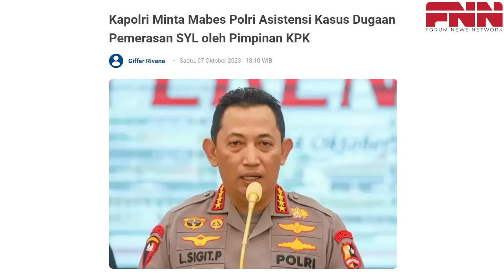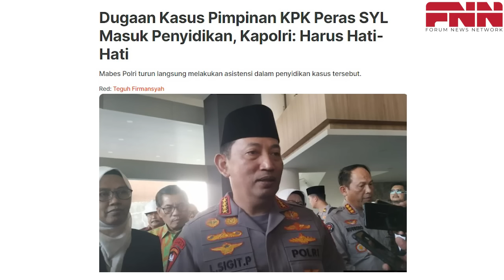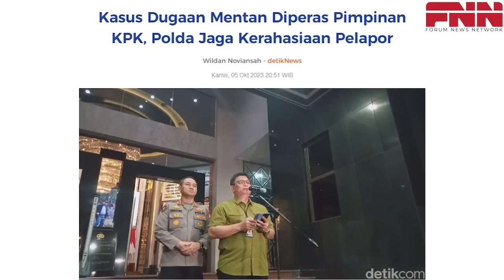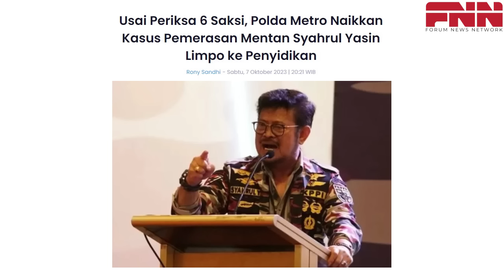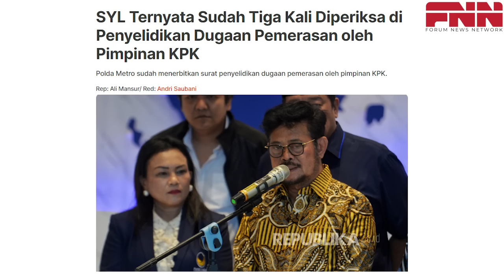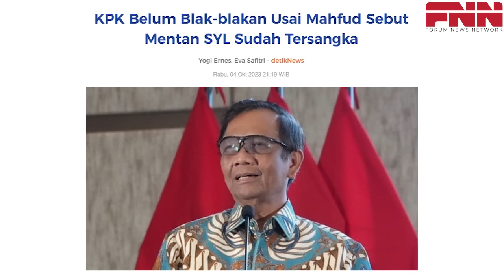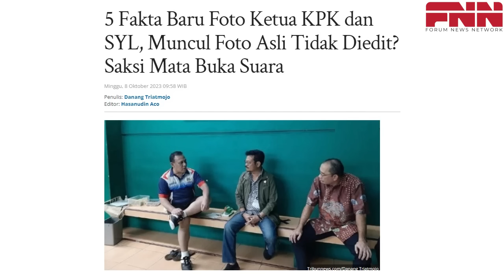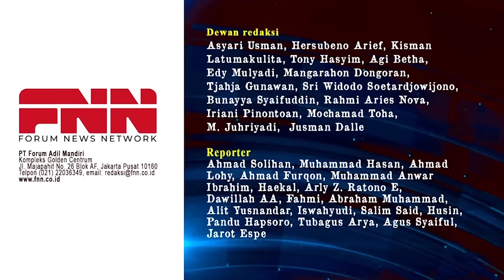KALI INI FIRLI TAK AKAN LOLOS? MABES POLRI TURUN TANGAN BACK UP POLDA METRO JAYA